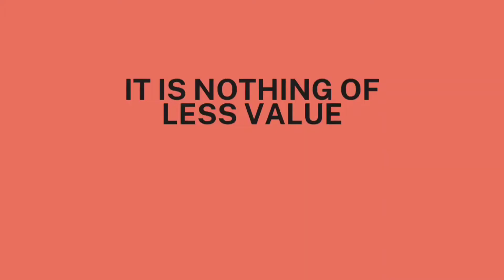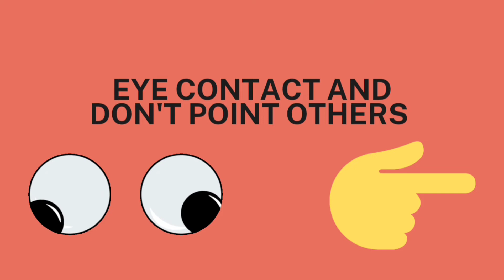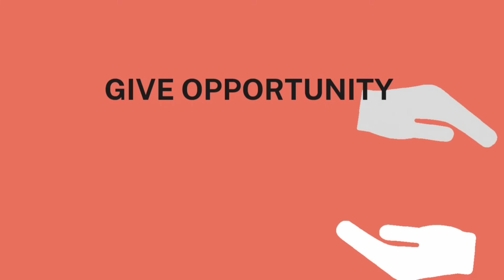Group Discussion Tips|How To Succeed In Group Discussion|Episode-12|Interview Skills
Group Discussion has become one of the compulsory stages in any interview process. Institutions for higher education, companies all have included group discussion in their selection process too because it not only shows the technical skill of the individual but also their decision making skills, communication skills, ans so on.

For every group discussion (GD) round, 5 to 8 candidates will be called in a GD chamber and made to sit, mostly in a circular or semi circular format.

1. Choose to sit the beginning or at the end in a semi circular format chamber because it will help you maintain eye contact with every individual. But if the position is occupied already do not fight over it.

2. 2 minutes will be given to all after telling the topic for you to prepare. Just take hints in a paper after choosing on which side you are going to speak.

3. Always take a notebook and pen. Do not borrow.

4. Maintain eye contact and do not point your fingers on anybody while you speak.

5. Always listen before you counter point. Do not just speak blabbering unnecessarily.

6. Try to initiate and conclude the discussion. This shows your confidence and leadership. If someone else has started do not suppress by raising your voice.

7. Do not argue or bring personal likes and dislikes to the conversation. Maintain your decorum.

8. If a person in the chamber is feeling low or unable to put forth their opinion at all, then you can give him or her an opportunity to talk and place their opinion.